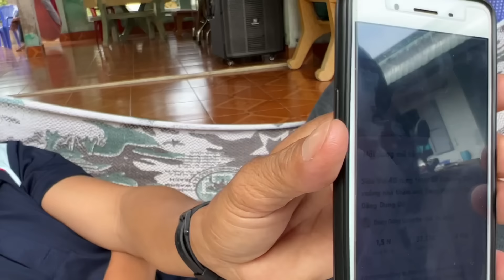SP Khương Dừa dẫn 4D về Tiền Giang tìm chồng cũ Sang Hự Hự - hụt hẫng chưa gì anh Sang đã có vợ mới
Chào mừng các bạn đến với kênh Dung Dăng Dung Dẻ